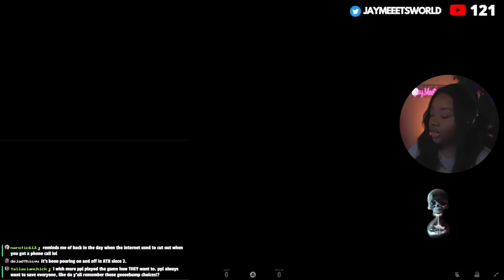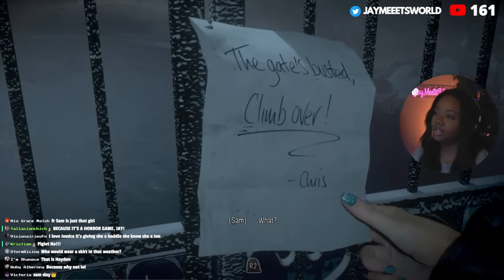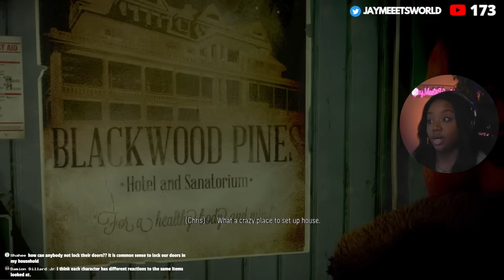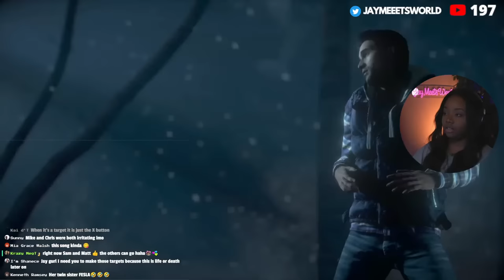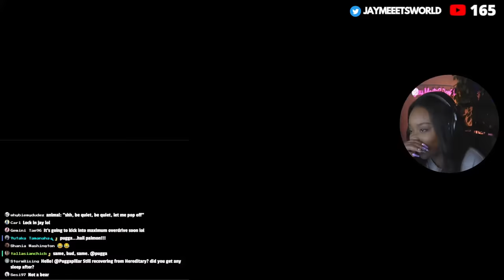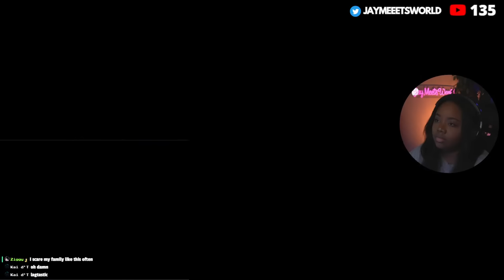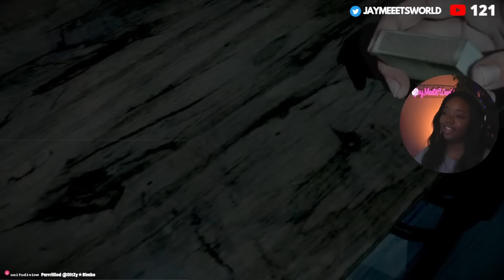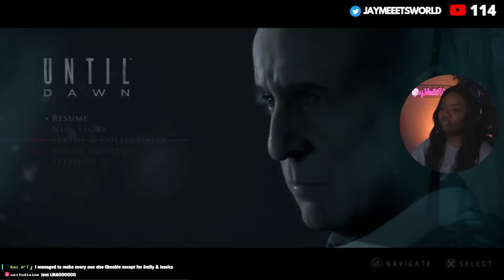🔴 playing until dawn for the first time!!!!!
become a final babe or main character by joining below!

Until Dawn is a 2015 interactive drama horror video game developed by Supermassive Games and published by Sony Computer Entertainment for the PlayStation 4. Players assume control of eight young adults who have to survive on Blackwood Mountain when their lives are threatened. The game features a butterfly effect system in which players must make choices that may change the story. All playable characters can survive or die, depending on the choices made. Players explore the environment from a third-person perspective and find clues that may help solve the mystery. Music by Karl Casey - @whitebataudio